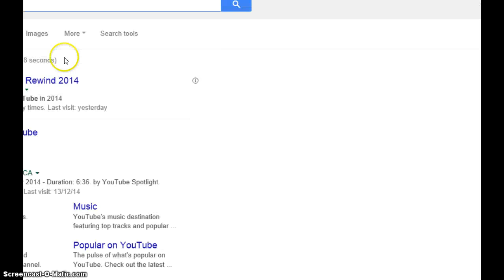Animal Jam~Playing Return Of The Phantoms (Hard Mode)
Hey jammers! I hope u enjoyed i got horrible things! Tell me your username and i'll trade or gift them to you! We are getting there!